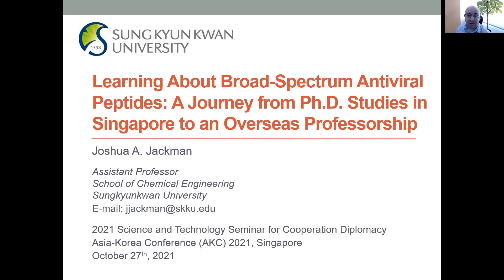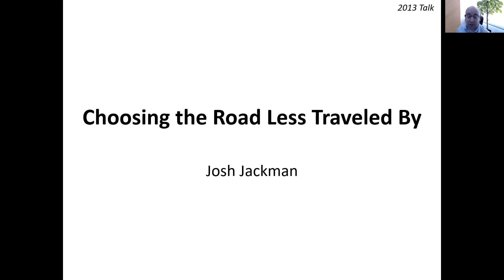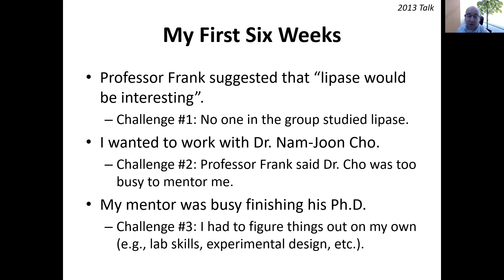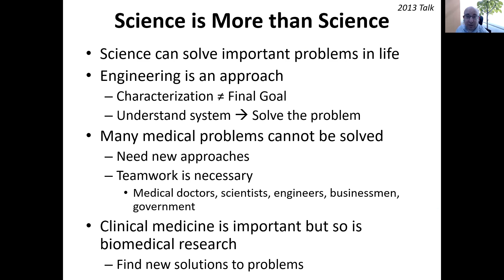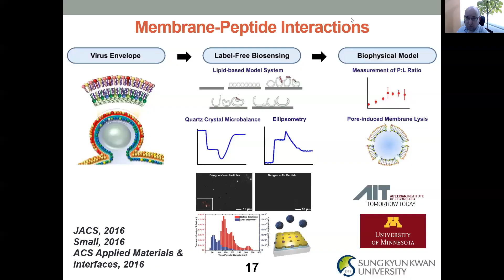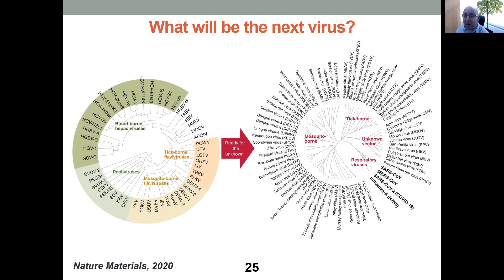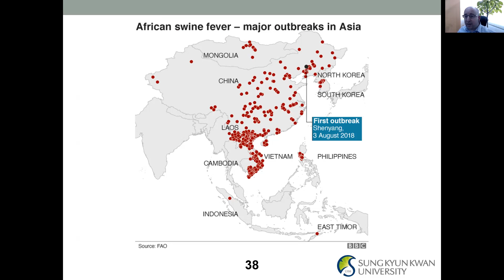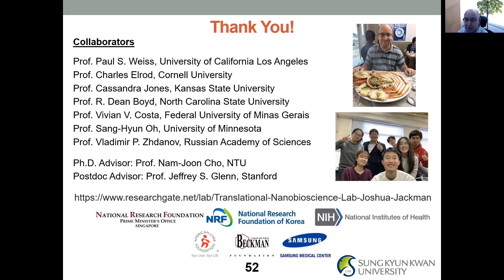[AKC2021] Tenure seminar : Prof. Joshua A. Jackman / Sungkyunkwan University Title: Learning about..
[AKC2021] Tenure seminar :
2021 Science and Technology seminar for cooperation diplomacy Seminar on ways to revitalize the network of Korean Young Scientists in Singapore
and to strengthen their competency for tenure

싱가포르 내 젊은 한인 과학자의 중진 도약을 위한 네트워크 활성화 및 테뉴어 강화 방안 세미나

Professor. Joshua A. Jackman / Sungkyunkwan University
Title: ‘Learning about Broad-Spectrum Antiviral Peptides : A journey from phD studies in Singapore to an Overseas Professorship’